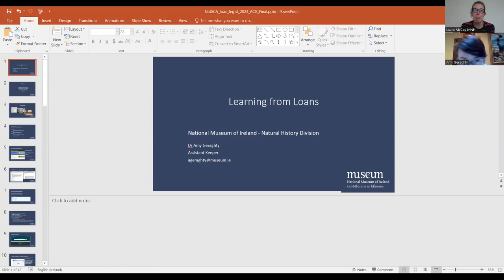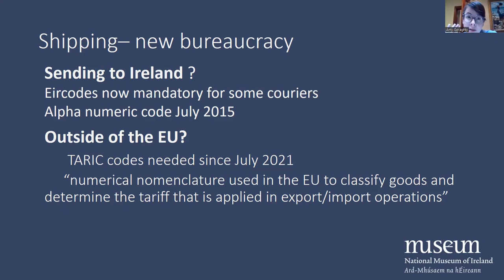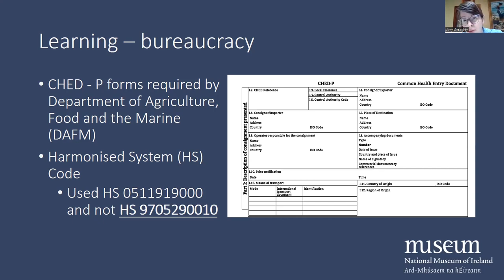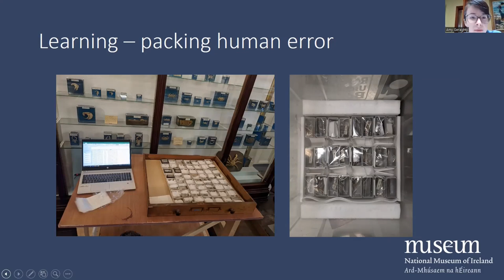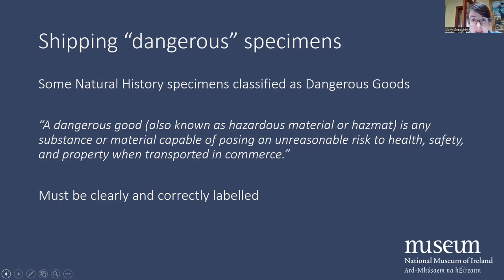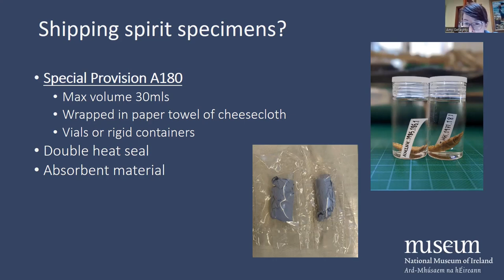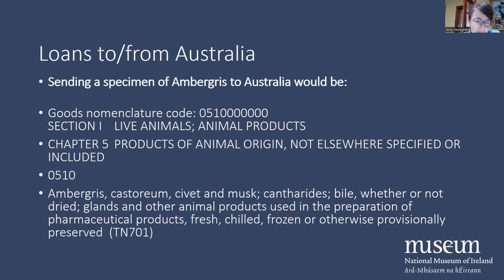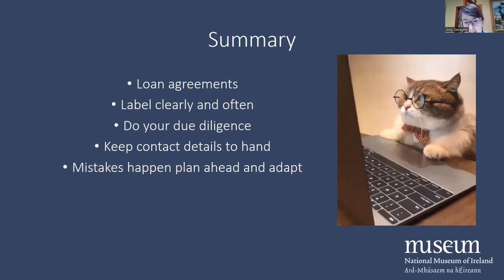Learning from Loans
Amy Geraghty, National Museum of Ireland

Amy Geraghty is a zoology curator at the National Museum of Ireland. She started in the role in 2020 in the middle of a pandemic and the start of a decant project. She enjoys the varied nature of the work and seeing people engage with the collections and in the museum, she is mainly responsible for the spirit collection of Natural History. Amy has been a member of NatSCA since 2020 and is always more than happy to talk about parasitic worms, spirit collections and outreach.

Recorded at NatSCA's seminar on Natural Sciences Collections Legislation, November 2023.